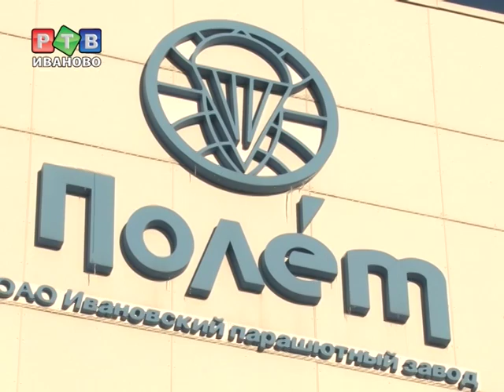"Полет" борется с лишним весом